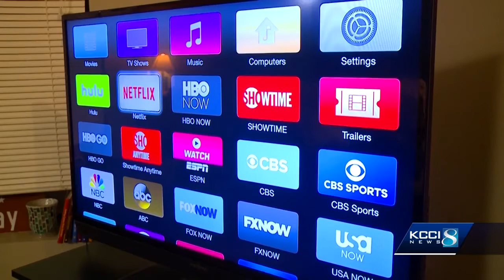Verizon to bring 5G cellphone service to Des Moines